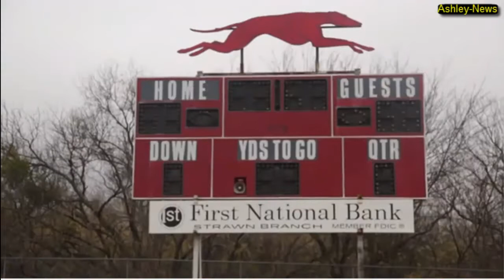K-Lani Nava first female to score points in Texas state title game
High School senior K-Lani Nava, made history on Wednesday by scoring nine extra points in Strawn High School's state title football game. This makes her the first known female to score points in a University Interscholastic League (UIL) state title game. Strawn won 78-42 to win the Class 1A Division II Six-Man championship.
K-Lani told reporters "I had zero pressure. I did think about it this morning, but when I got on the field and ready to kick, it didn’t cross my mind. All I worried about was the ball getting on the tee, and me making the right contact with it. I do my job."